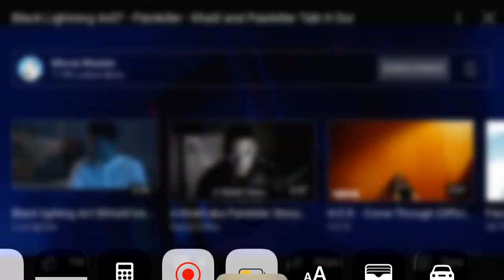Black Lighting (9/10) Movie Clip - you’re not Khalil (2016) HD